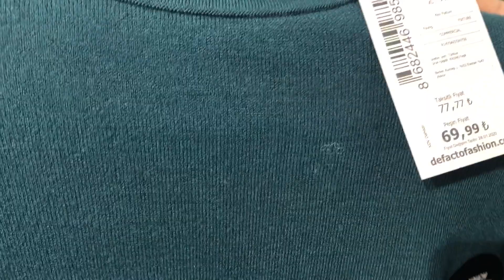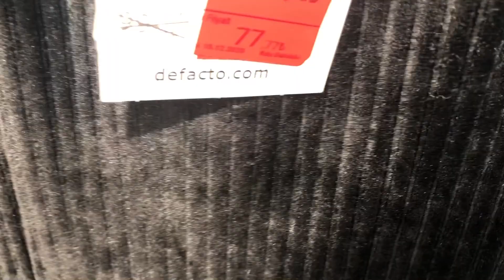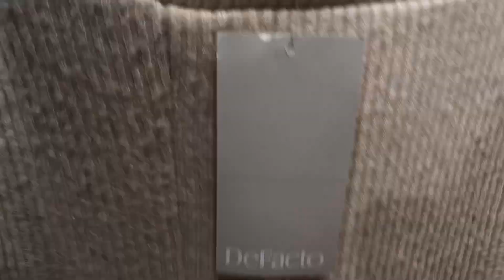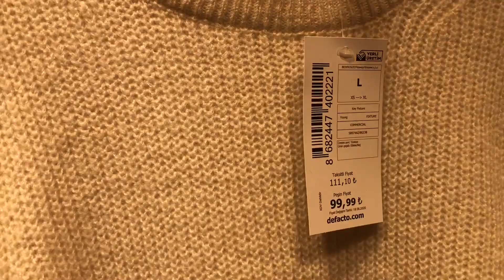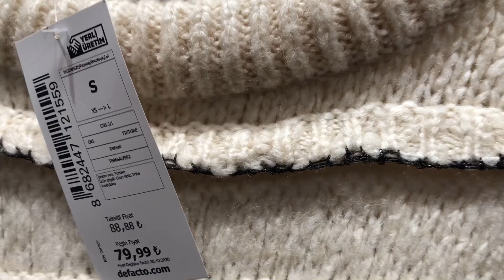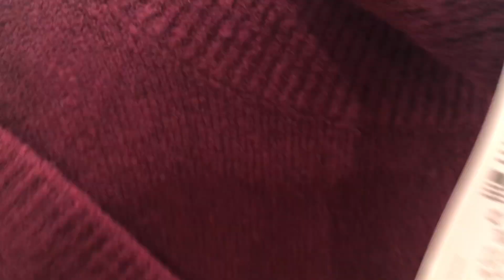DENEMELİ ALIŞVERİŞ | DEFACTO🛍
Merhaba!

Denemeli alışverişimiz de Defacto mağazasını gezdik. Umarım beğenirsiniz.

Keyifli izlemeler!

BANA ULAŞIN